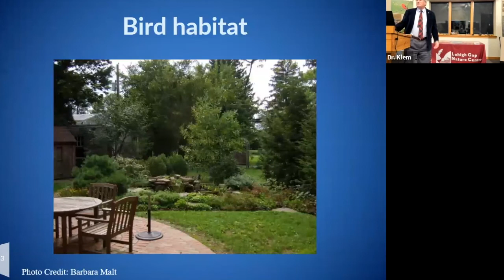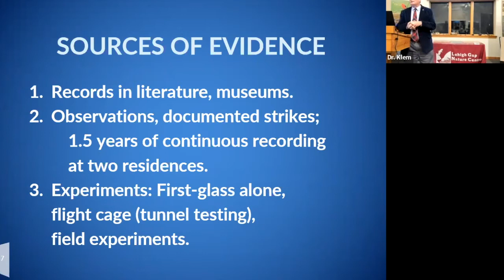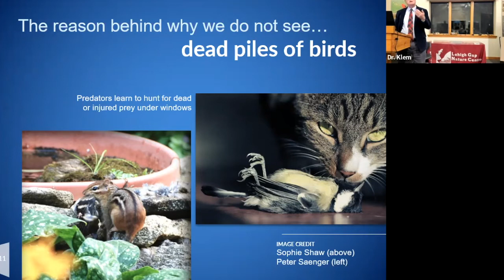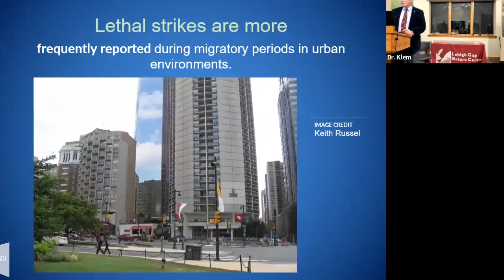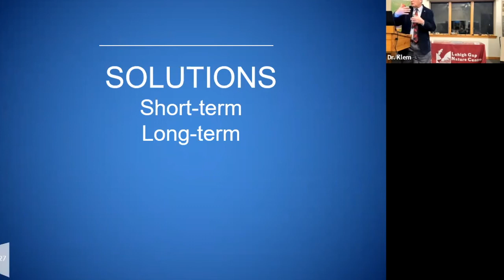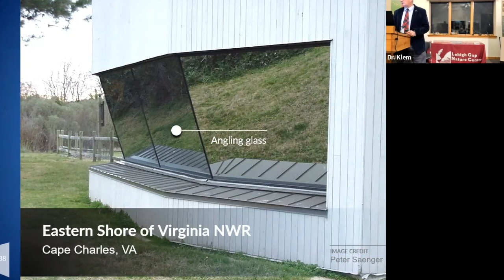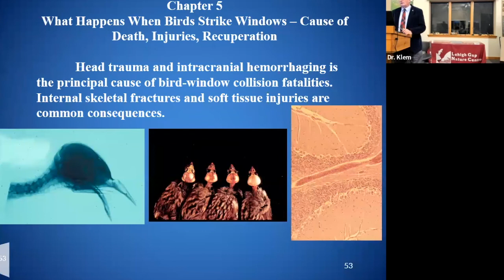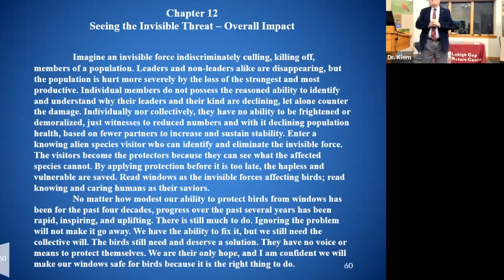LGNC Speaker Series: Dr. Daniel Klem, Jr.